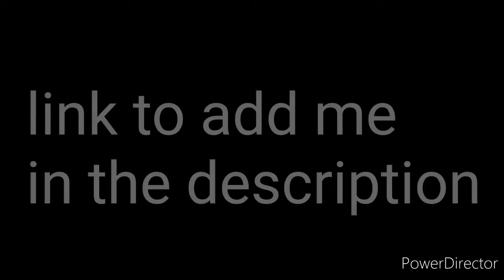30 821points in Timesplitting | Hill Climb Racing 2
🎮my server discord for announcements of many games:
📢Announcement of:
🏎️Hill climb racing 2
⛏️Minecraft
🛡️Fortnite
🔫GTA
💣Brawl stars
👑Clash royal
⚔️Clash of clan
🥇PUBG Mobile
◼️Roblox
🤴Rise of the King
💒Mario
🐉Skyrim
🗡️Assassin's Creed
🎮Nintendo
🐕Animal crossing
👸Zelda
🏁Rocket League
🌪️Ubisoft
🎧Vr chat

👤My private discord:
FL|Az0g YT#8525

🎵1. Clarx & Harddope - Castle

👋See you on the next vidéo!!